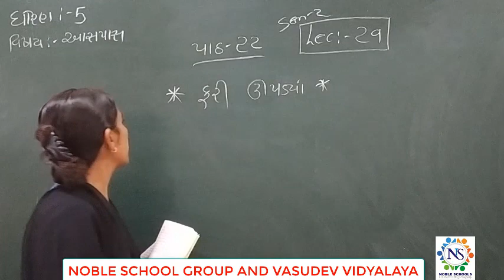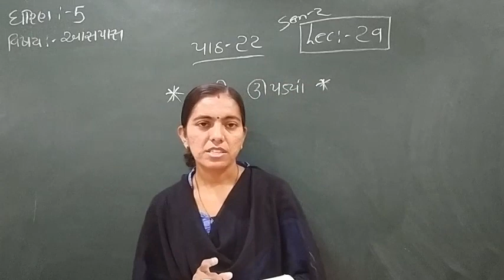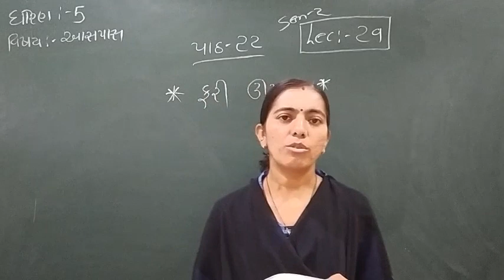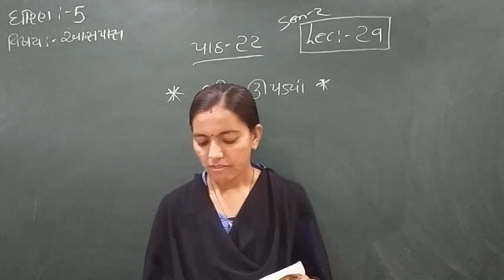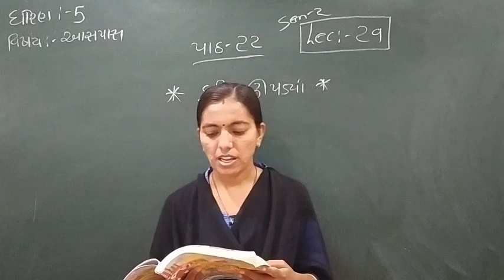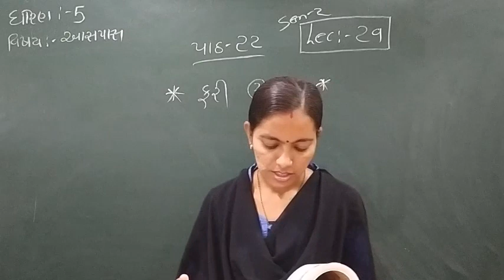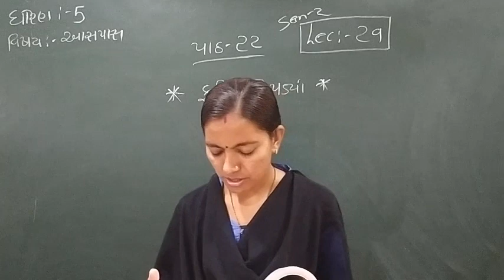Standard - 5 Aspas Semester - 2 Lecture - 29 By Rachnamadam